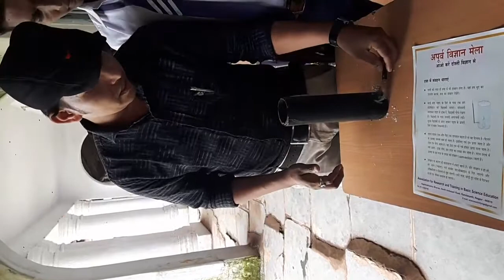वायु में संवहन धाराएं का प्रदर्शन।। Hemant kumar sahu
GOVT-GIRLS HIGHER SECONDARY SCHOOL ABHANPUR. HEMANT KUMAR SAHU